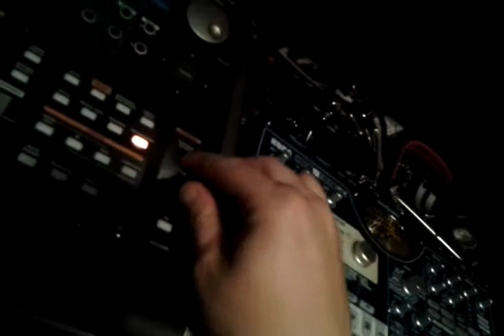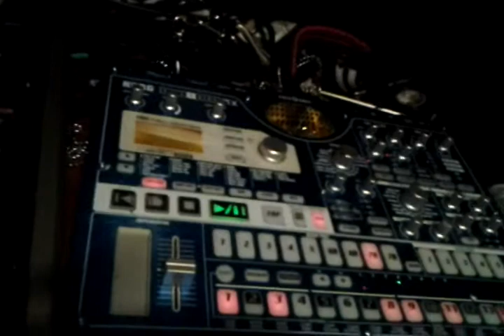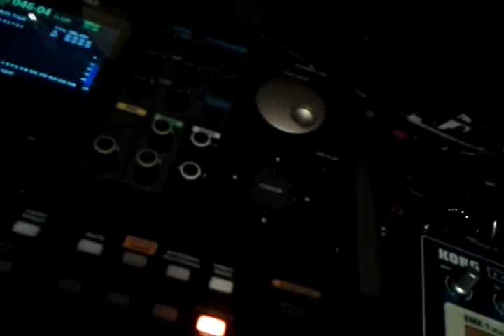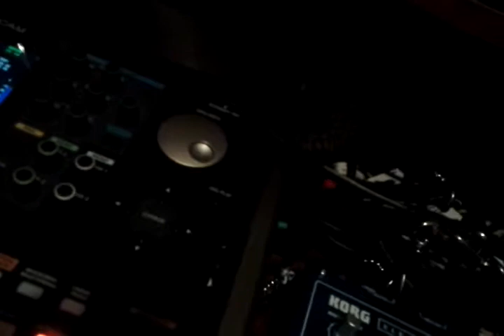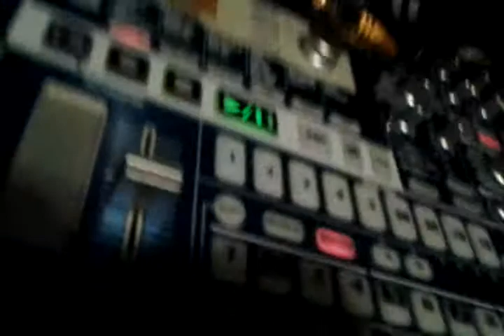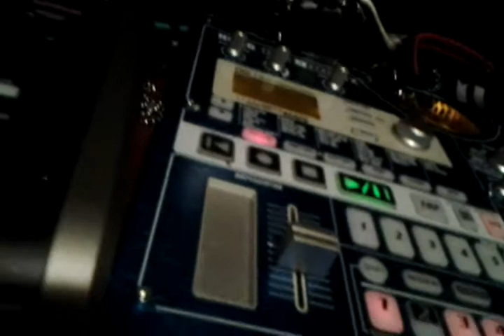dub step beat chopped&screwed.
dub step beat by bri da beat mane beat was my OG but i chopped it.